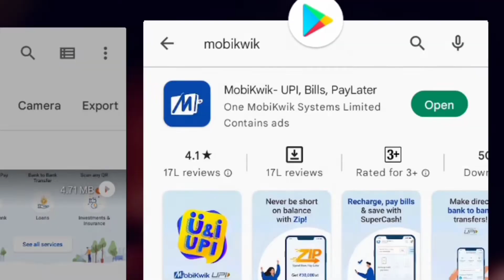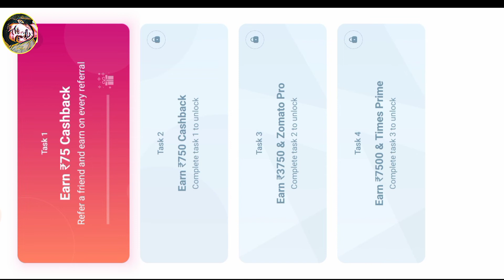Mobikwik Earning Update 🤑 Online Earning By Mobikwik || पैसे कमाए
mobikwik se earning kare without investment ke
new update mobikwik par kamaaho or bhi jyaada 🤑

Mobikwik earning online 🤑 New update

creat by👉 dev prajapat (first wall live testing )